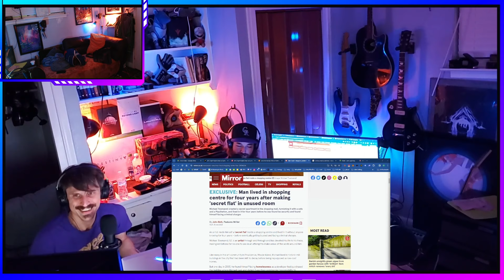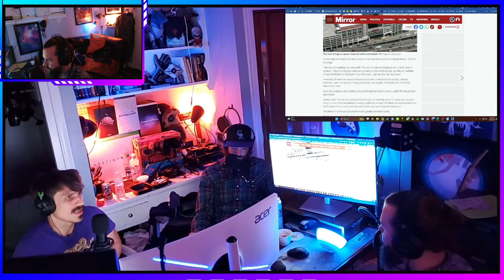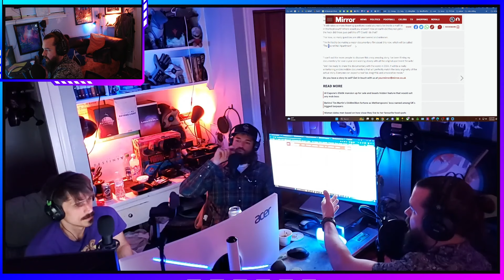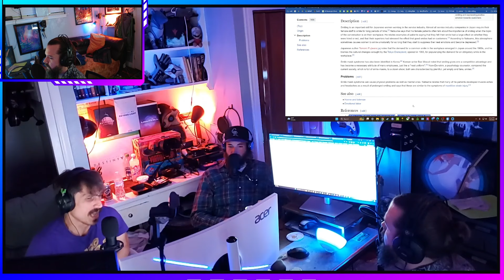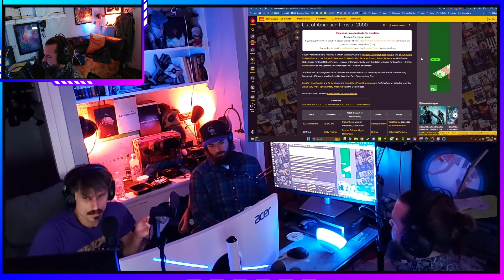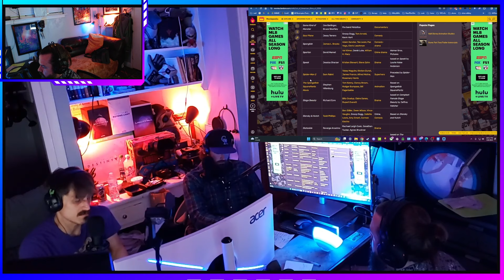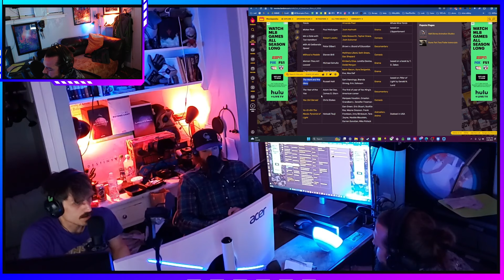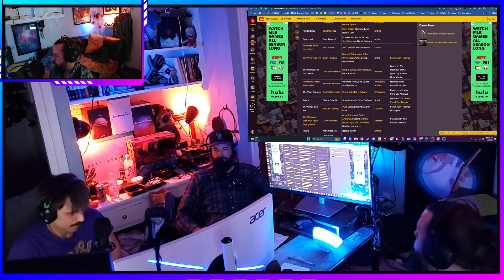302: REMEMBER THESE? Top Movies of 2004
00:00 Mystery Content
06:00 Music Break - Vampire Weekend "Giving up the Gun"
06:30 Mystery Content
29:30 Music Break - Vampire Weekend "Bambina"
30:05 Movie Mayhem: 2004
01:26:40 Recs of the Week

E302:

Fall into the abyss of fellowship and reflection.  That and we cover all movies released in 2004 from A to Z and provide our top picks for your own potential edification, enjoyment, displeasure, or dismissal.

M&Me